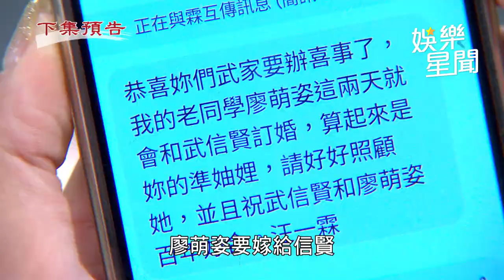天道／萌姿敗部復活要嫁給信賢 子昇為救喬喬卻不慎抽筋 ｜三立娛樂星聞